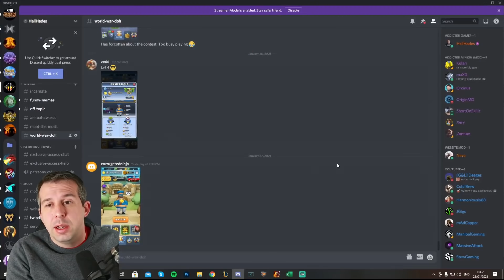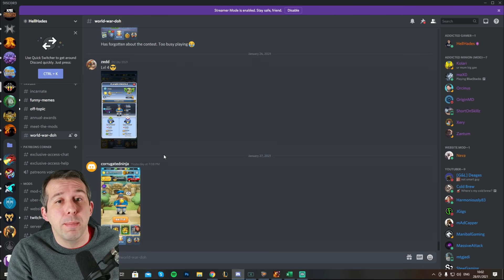TOP 20 NON VOID LEGENDARIES FOR 2021! x2 Sacred this Weekend! | Raid: Shadow Legends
*"Win RAID GEMS!**
for a chance to win, get to level 3, and post on my WWD section in discord!
Join My stream this Friday at 8pm UK or 3pm EST to get involved, follow

This weekend is a x2 chance to gain legendaries from Sacreds shards increasing the percentage to 12%! If you are one of the lucky ones this is a group of my favourite legendaries in Raid!

My Hardware set up - Amazon links
Audio: